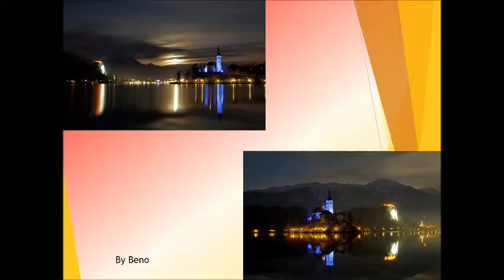Lucky & the Pipes orchestra - Johannes Brahms - Hungarian dance No6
Lucky & the Pipes orchestra concert at 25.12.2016
Arrangement and conductor Frank Srečko Cizelj
Hungarian dance No6